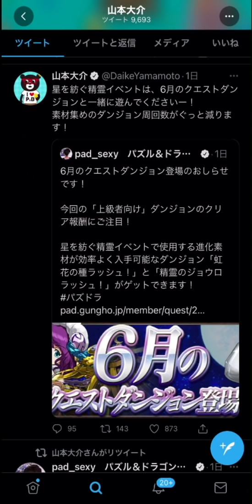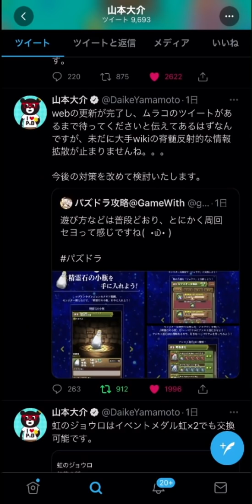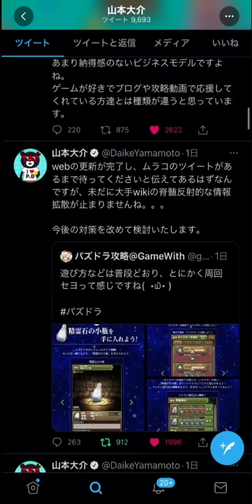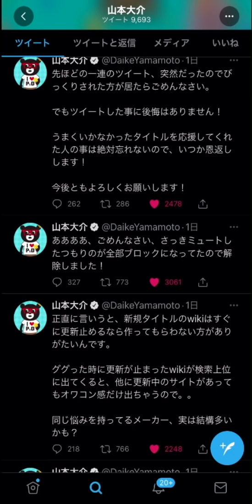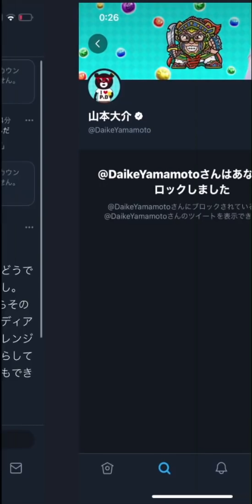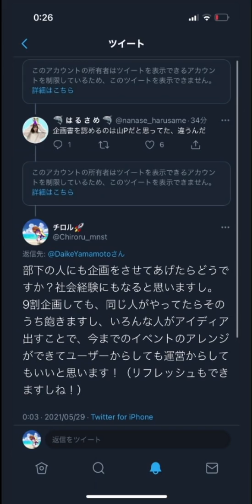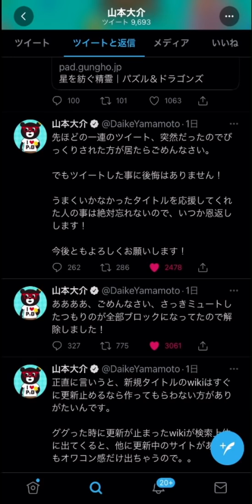最近のパズドラがヤバすぎる件について。